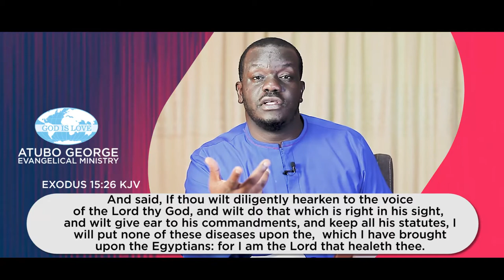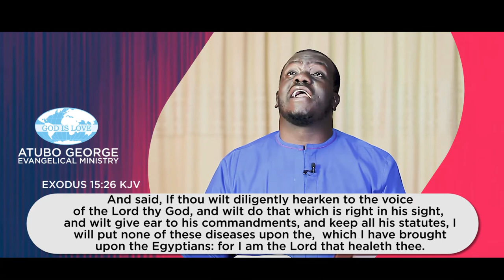Fear Not Part 3